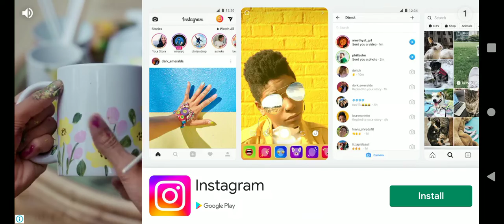Stickman party game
Game name :- Stickman  party
 Channel name Bor ah super all